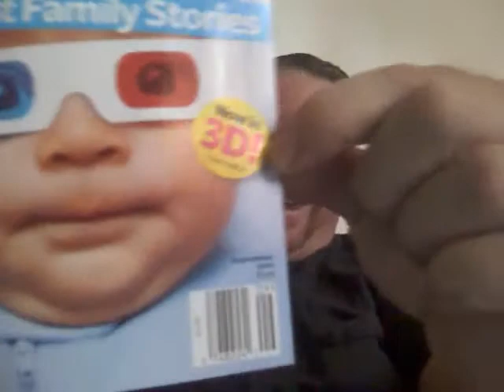Wacky Wednesday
Its wild and wacky Wednesday.